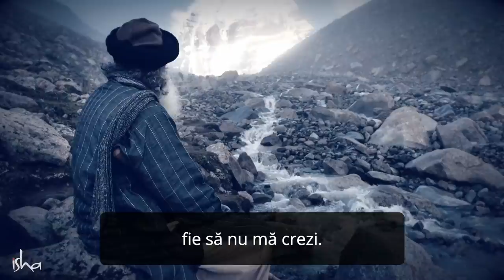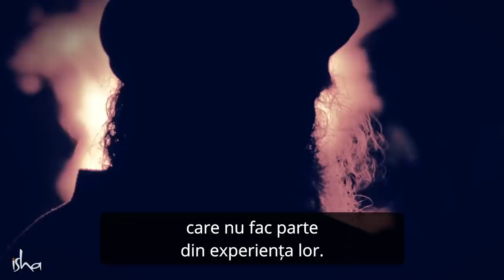De ce NU ar Trebui să Porți Niciodată Inele pe Acest Deget? | Sadhguru